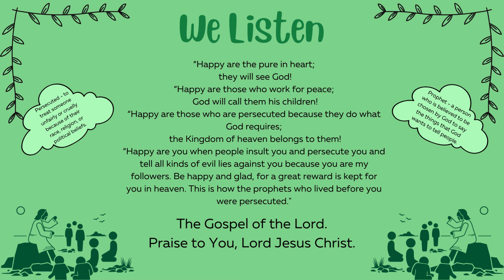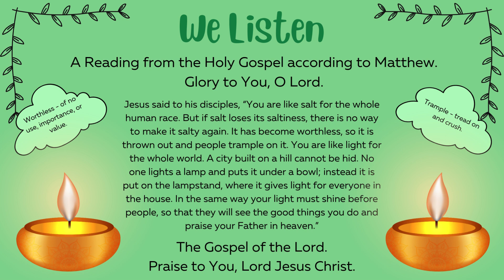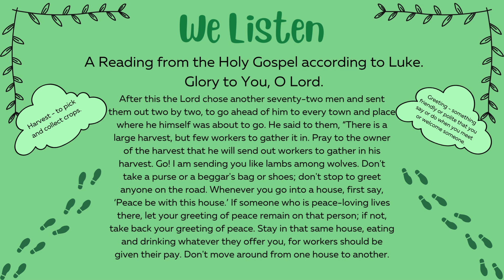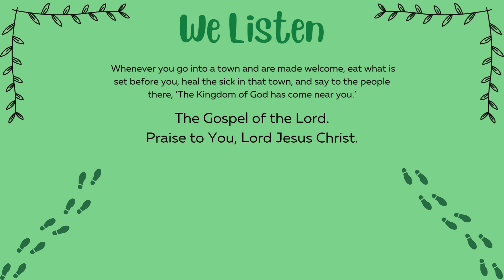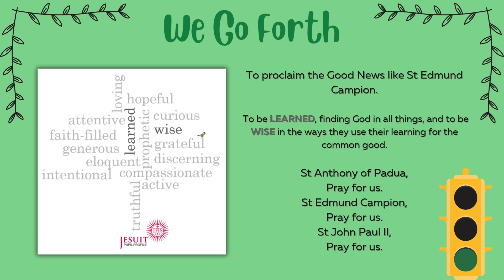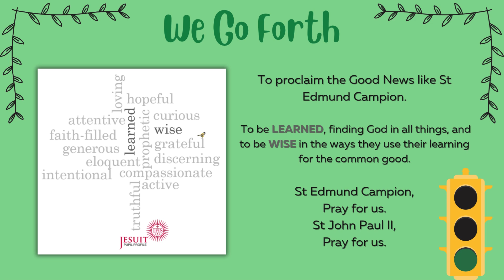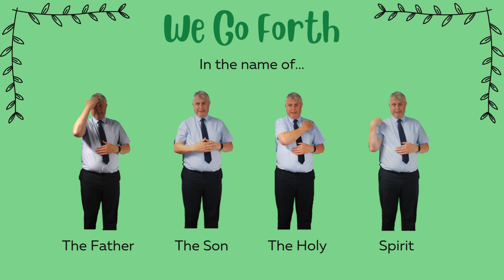Sacred Time, Sacred Space, WB: 10th June, 2024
Here is the presentation to accompany this week's 'Sacred Time, Sacred Space'. This will be shared with all pupils and staff during Form Time throughout the week, when they will be invited to listen and respond to each daily Gospel, before being sent forth to embody Christ's teaching in all that they do! Please feel free to use this resource in your own prayer and reflection!